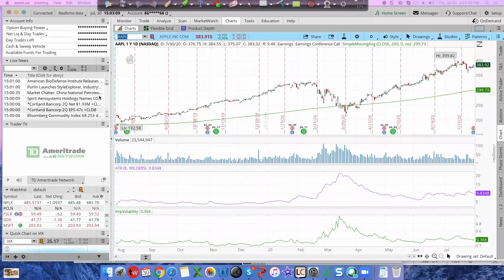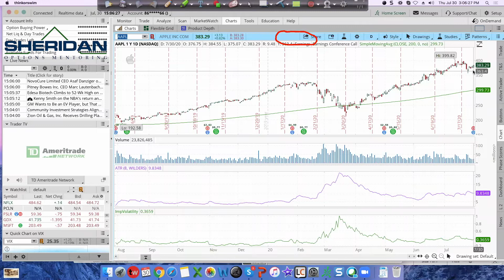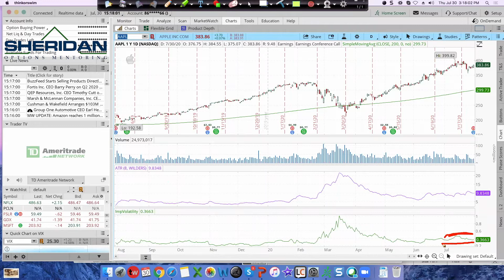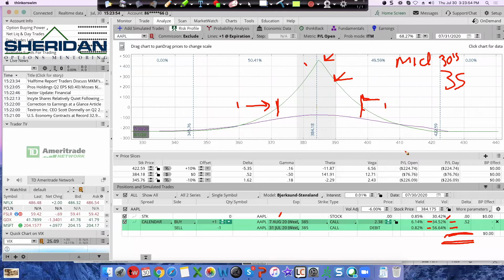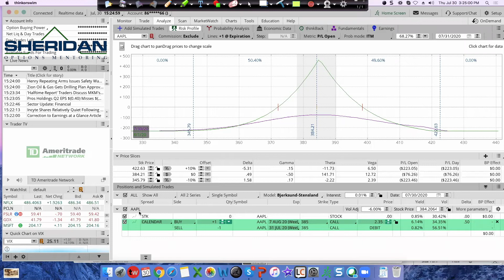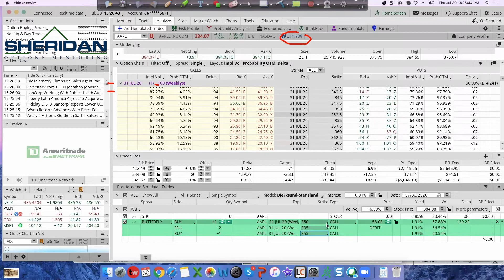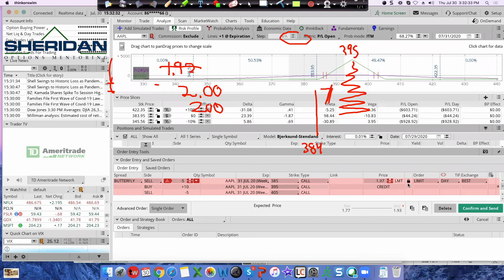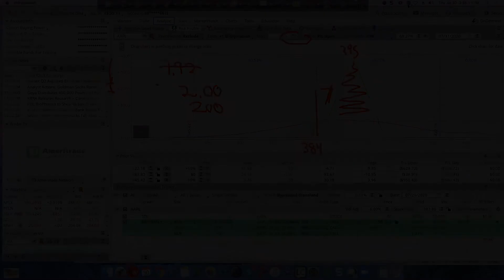Earnings Special: With Dan Sheridan & Mark Fenton | Free Webinar 7/30/20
Dan and Mark look at the big earnings tonight after the close: Amazon, Apple, Alphabet and Facebook!

Dan & Mark are launching 2 All New class next week. The Long Diagonal and The Balanced Butterfly. Learn more about these two classes below: